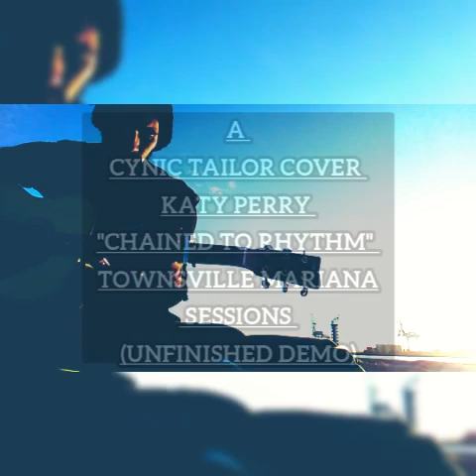Katy Perry - Chained To The Rhythm (rough and incomplete acoustic cover)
An extremely rough and raw cover attempt. Haven't quite figured it out yet, but I will be rerecording it in time and then repost it.  I only thought to share this version so you're able to witness the rough draft then the complete demo.